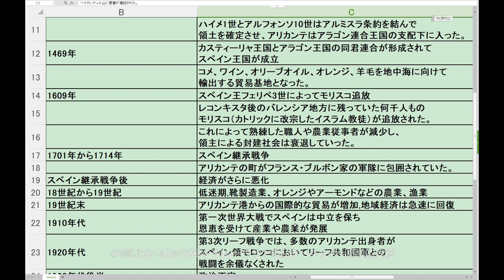101よちつまの199602 04ユーラシア往復ヨーロッパ一周の旅日記アリカンテの歴史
9/11(月) 17:29更新

12日関東甲信など局地的大雨恐れ
NEW
47
正恩氏が近く到着か 露は厳戒態勢
NEW
54
「住人が火つけた」3人心肺停止
150
広島で船転覆 乗組員2人が死亡
33
すき家で車一面に貼り紙 問題は
NEW
3174
一期一会?「手紙ガチャ」の魅力
NEW
30
ロッテ安田尚憲が一般女性と結婚
151
ラグビーの視聴率 VIVANTに快勝
844

イーロン・マスクYouTube買収構想、天ぷら総理, 未必の故意政治,不況と言わせないメディア操作、文春チルドレン、ジャニーキムたっ君、山手線大井町駅構想、京浜東北線大崎駅構想、静岡県内こだまのみ停車化構想、余った税収で株を買うってどういうこと？ドラゴンクエストビルダーズ2、ドラクエ、ウクライナ、コロナ、安倍教信者、トランプ、バイデン、　プーチン、ドローン、　男はつらいよ、消費税は利権の塊,、広告代理店派遣会社政治、利権のためだけの値上げラッシュ、おすすめ、切り抜き、ルーティン、こうなります、爆誕、マスク依存症、】、【、ゴメン　もうオレ言うわ,このヒトこのまま逃げる気です、ＷＢＣ,高市、グーグルテレビ局買収？、ザイム心理教、歩行者にも厳しい黒タクシー、芸能界闇投資、消費税の孫SZM、とにかく出たがりだけの嫌われエモン、静寂を平気でぶち壊すキャリーバッグを引きずる頭の悪いあなた、自分自身が敏感になっていることに気が付いていないあなた、自己満足のためだけに他人に謝罪を求めるあなた、ウラゴネ付き正式採用、相棒金田一化構想,ビックシテイーグリーン、エロヨガ、図に乗る生き甲斐ユーチュバー、安易な音楽ビジネスが付いてくるランドアニメ、人生の経験を活かせない老人たち、人力IT, ジオラマ食堂、、ヤミナベ　、闇鍋　、山田社長、闇鍋ジャーナル、イッキ見,ゼレンスキー、サミット、広島.バフムト,蛭子能収さんかと思えば天皇だった、メイドインチャイナの日本政府、ユーチューブで遊ぶ国会議員、プリゴジン、岸田増税マルクス主義、電子書籍とドライアイ、戦争依存症,領土欲張り国家,サムネにイチイチ自分の顔ユーチューバー、独裁化インフルエンサーの悲劇、広告代理店にハメられた芸能人,岸田NG,秦氏、ユダヤ、増税の一番の仕返しとは、まるでサークルやクラブ趣味道楽三昧な公共事業,週刊誌と広告代理店とタレントの自作自演ショー。ITを知り尽くしているはずなのにYouTubeに頼っているヒト,自作自演のトラブルショー」、木原、ネタ切れユーチューバー、1リットルガソリン＝1ドル利権構想、ビッグモーターと保険の窓口、ミリタリーワールドゲームズコロナ、セルフレジの見張り、天才ぶらないと気が済まないインフレンサー、